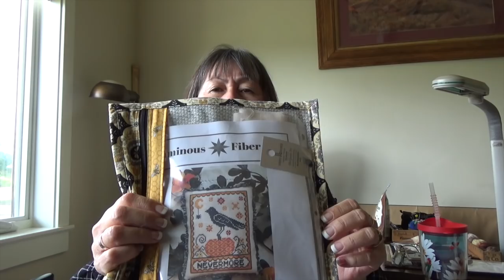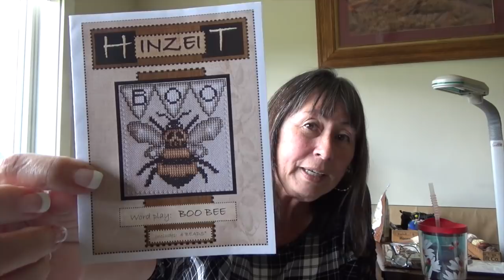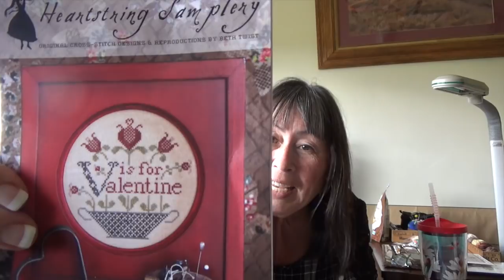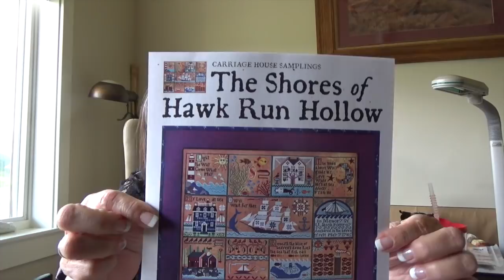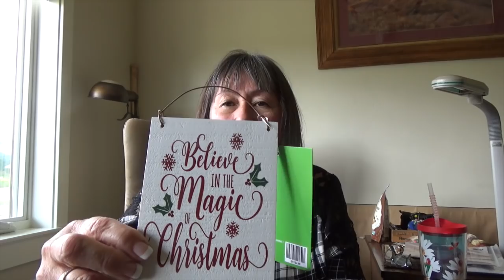Floss Tube Stitch Roadies No. 7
Chit Chat about progress...lack of progress and haul...my favorite part!